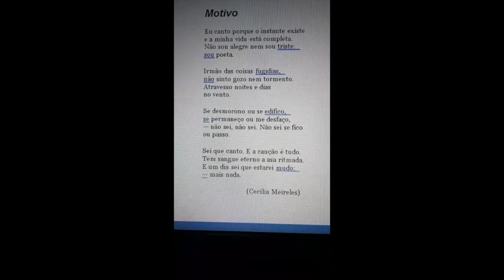Evento Literário - Ensino Médio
O Ensino Médio produziu apresentações de poemas que os tocaram!